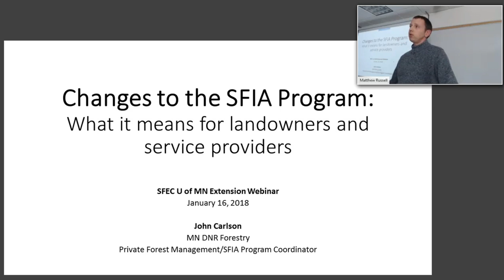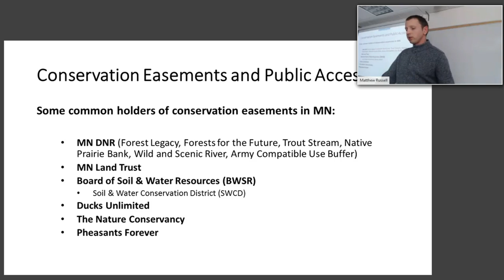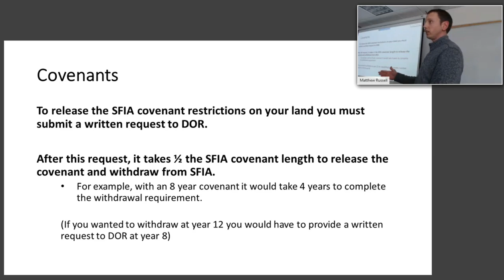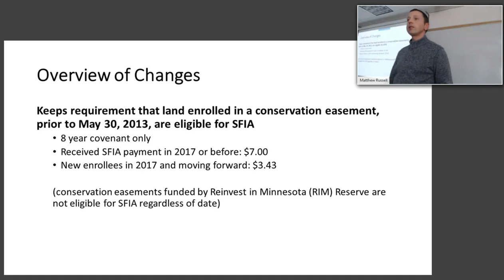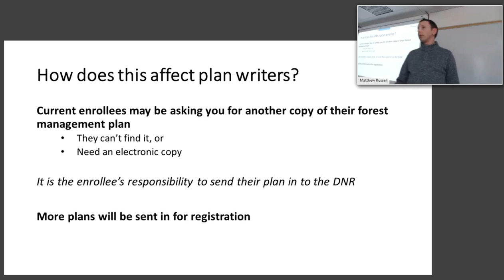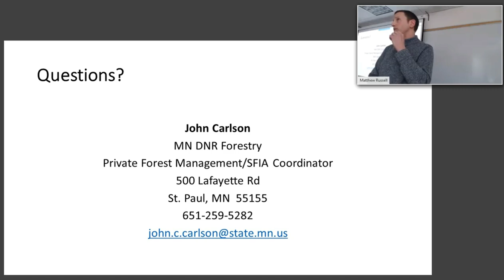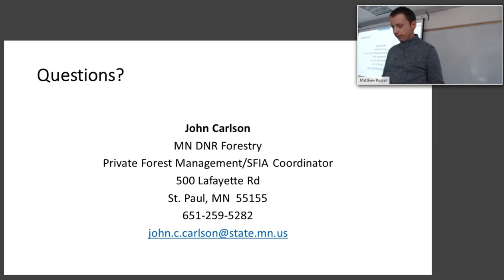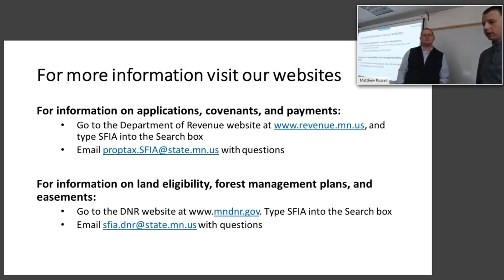Changes to the SFIA Program: What it means for landowners and Service Providers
Speaker: John Carlson, Minnesota Department of Natural Resources

As a Minnesota woodland owner, you may qualify for an incentive program called the Sustainable Forest Incentives Act (SFIA). The program pays you a set dollar amount per acre annually on eligible lands for practicing good forest stewardship and agreeing not to develop your land for a specified period of time. There were some recent law changes made to SFIA that are going into effect in 2018. Minnesota Department of Natural Resource Private Forest Management Coordinator, John Carlson, will go over these new changes and how it will affect both current and future enrollees in the program.